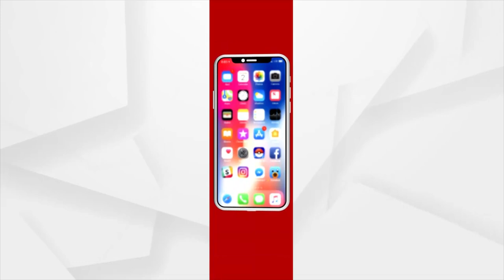ଉପର ମୁଣ୍ଡରେ ବର୍ଷା ଏବେ ମହାନଦୀର ତଳମୁଣ୍ଡରେ ଚିନ୍ତା ବଢାଉଛି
ଉପର ମୁଣ୍ଡରେ ବର୍ଷା ଏବେ ମହାନଦୀର ତଳମୁଣ୍ଡରେ ଚିନ୍ତା ବଢାଉଛି , ବେଳକୁ ବେଳ ମହାନଦୀର ଜଳସ୍ତର ବଢିବାରେ ଲାଗିଛି , ହିରାକୁଦର ଗୋଟିଏ ପରେ ଗୋଟିଏ ଗେଟ୍ ଖୋଲୁଥିବା ବେଳେ ମହାନଦୀର ମୁଣ୍ଡଳି ଠାରେ ବର୍ତ୍ତମାନ ୬ ଲକ୍ଷ ୪୩ ହଜାର କ୍ୟୁସେକ ଜଳ ପ୍ରବାହିତ ହେଉଛି I